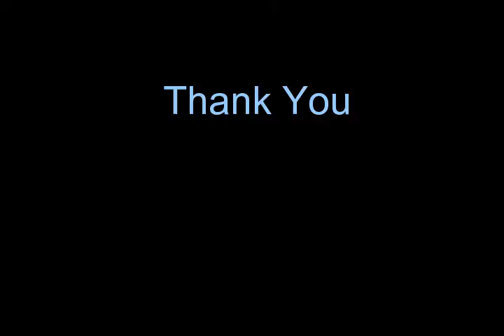McGuire Programme India Introduction Video Part 1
An introductory video created by Indian graduates of the McGuire Programme International Speech Course.  Listen to to their experiences of their time on the programme and see if its something you'd like to take part in.